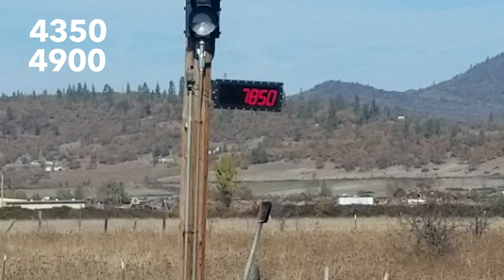Oregon Muzzleloader Elk Hunt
SixShooterTV presents Garrett's first hunting video. I am sure there will be more to come in the future and they can only get better from here!

Youtube.com/sixshootertv